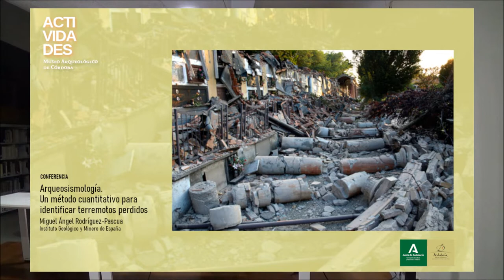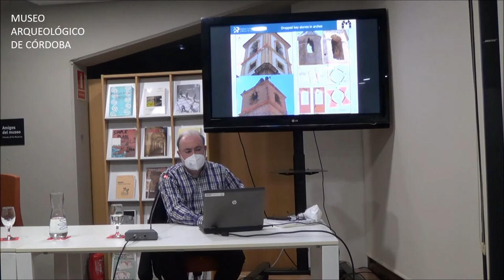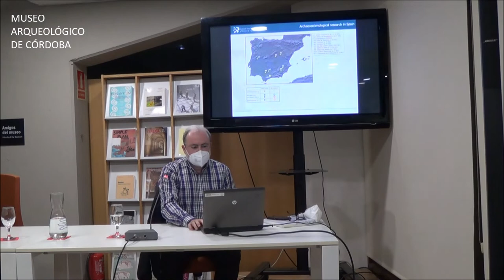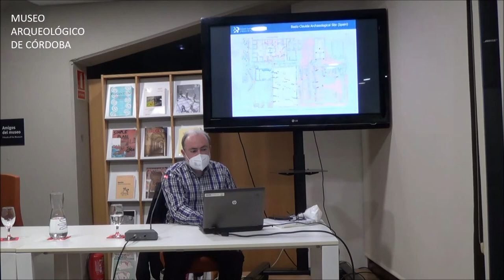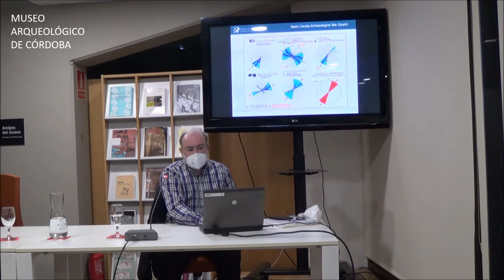Conferencia: Arqueosismología. Un método cuantitativo para identificar terremotos perdidos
Conferencia
Arqueosismología. Un método cuantitativo para identificar terremotos perdidos
Dr. Miguel Ángel Rodríguez-Pascua
Instituto Geológico y Minero de España
4 de noviembre de 2020